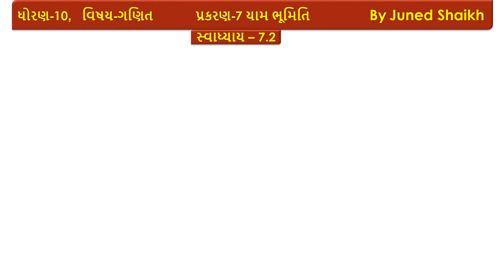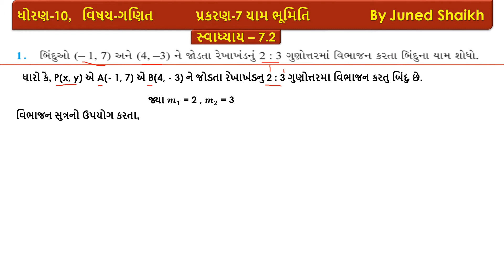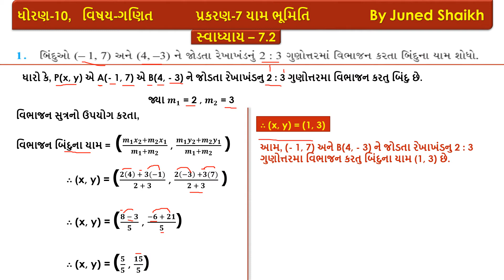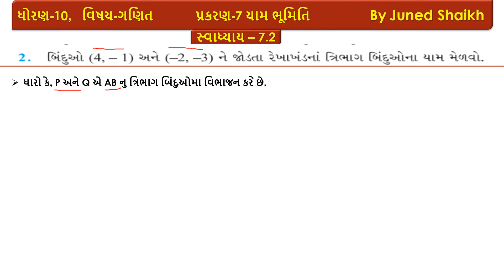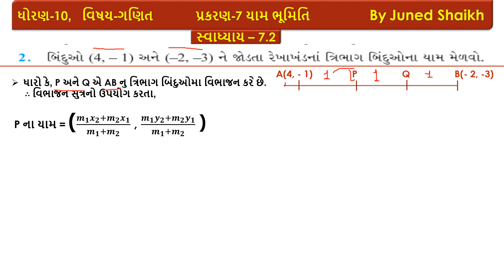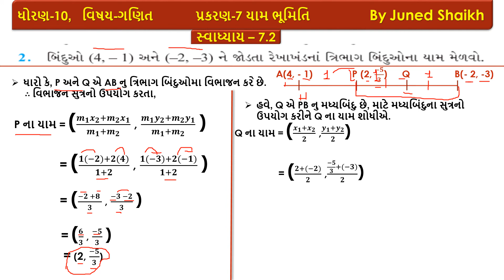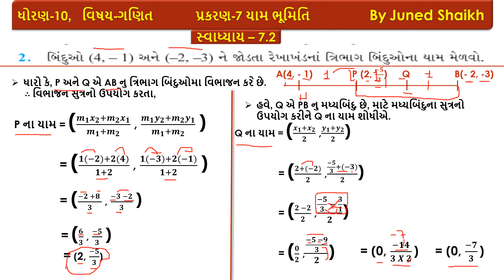Standard -10 MATHS Chapter-7 યામ ભુમિતિ (Yam Bhumiti) || Exercise - 7.2, Question - 1, 2 || NCERT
In this video I have tried to teach Chapter-7 ,  Exercise - 7.2, Question - 1, 2

આ વિડિઓમાં મેં પ્રકરણ - 7 યામ ભુમિતિ, સ્વાધ્યાય- 7.2, દાખલા નં. - 1, 2 સમજાવાનો પ્રયત્ન કર્યો છે.

Chapter-7 યામ ભુમિતિ (Yam Bhumiti)
Chapter-1 વાસ્તવિક સંખ્યાઓ (Real Numbers)

Maths ch-7
ganit ch-7
yambhumiti
coordinategeometry
dhoran-10
dhoran-10 ganit
Maths tips
ch-7 Maths answers
ch-7 Maths sums
dhoran-10 ganit sums
dhoran-10  exercise
Maths answer solution
yam bhumiti solution
ganit yam bhumiti
How to solve ch-7 Maths sums?
coordinategeometry class-10
class-10 Maths imp
ch-7 yam bhumiti imp
ch-7 yam bhumiti solution
Maths class-10
class-10  ganit
yam bhumiti solution
Maths sums answer
dhiran-10 Maths solution
solution of ch-7 maths
juned shaikh

ગણિત-૧૦